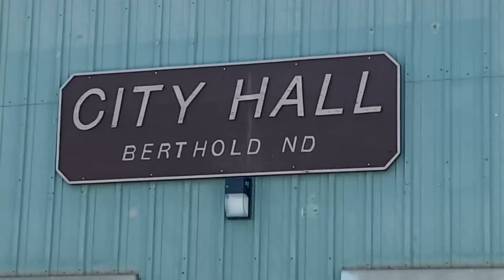Standing Rock Sioux Tribe hosts climate change summit in Bismarck